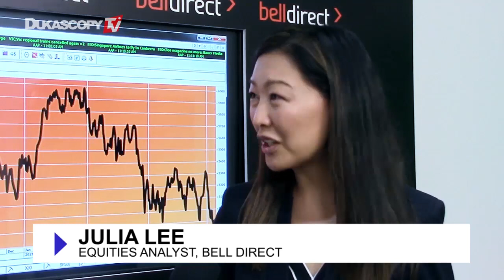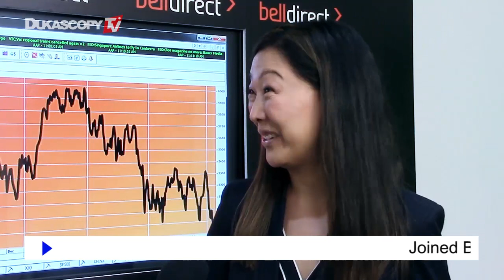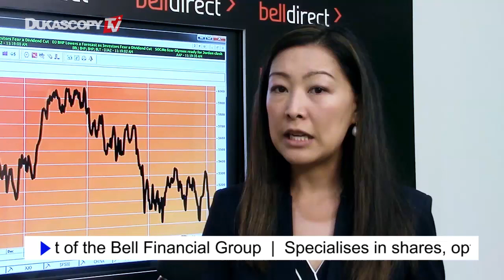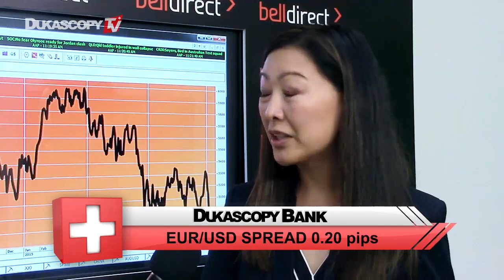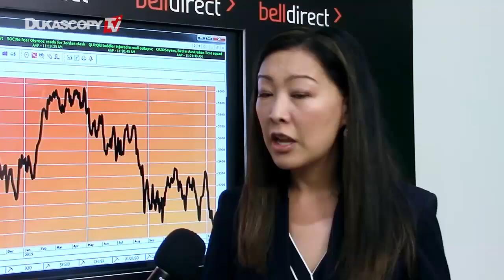Mercado com sobrevenda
Mercados baixistas vêm de posições com sobrevenda. Julia Lee, Bell Direct